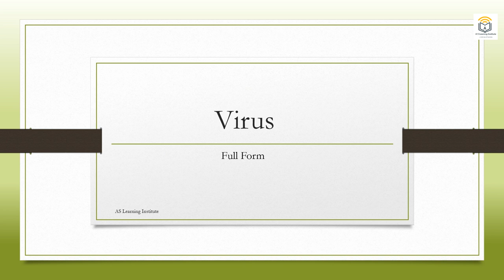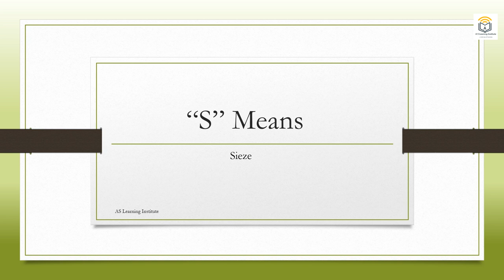Full form of Virus || Computer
In this video we have told you about virus full form.

This is our channel. Here we will provide to you very helpful videos. This video will your help to learn new things. Every viewers of this channel and every videos is member our family and we have to make a very long family.